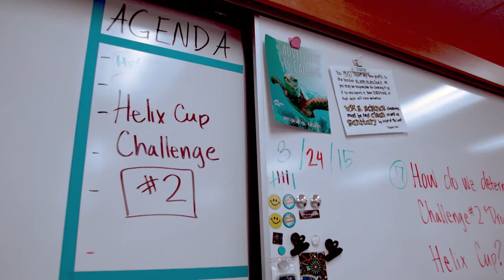Helix Cup Documentary: Part 1